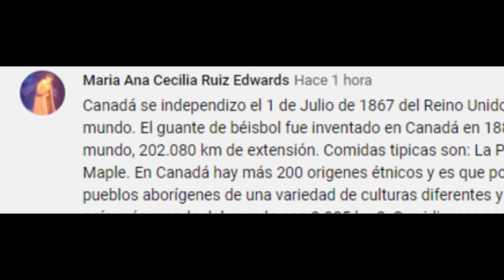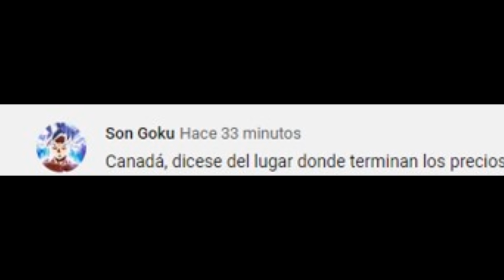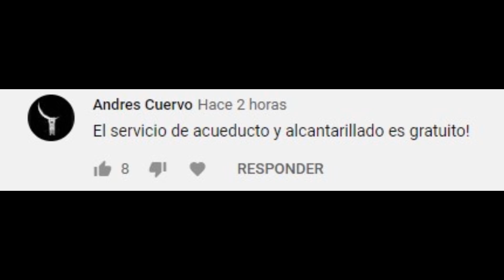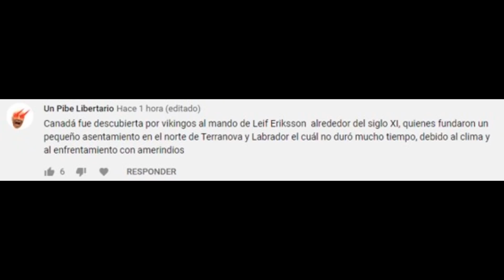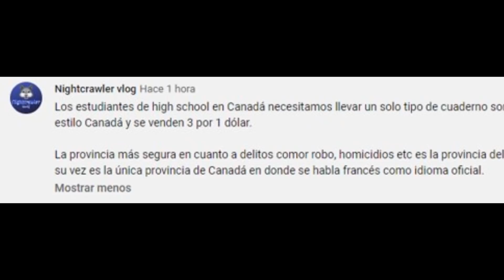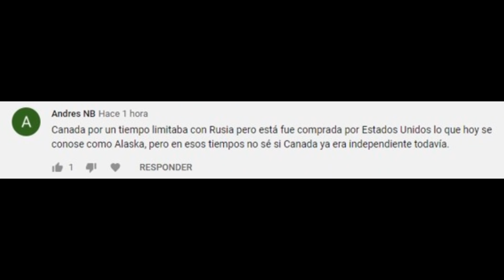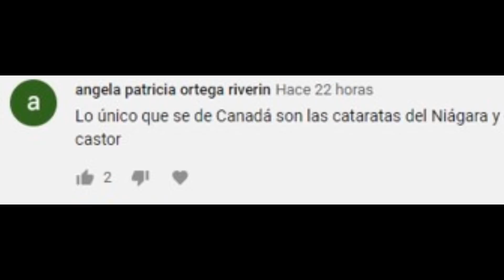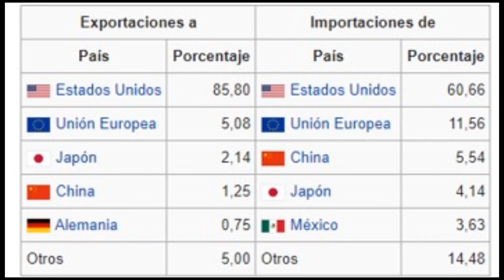HABLEMOS de "CANADÁ"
Vamos a hablar de este grandioso país, el más grande de América.
Gracias a sus aportaciones éste video ha sido posible.